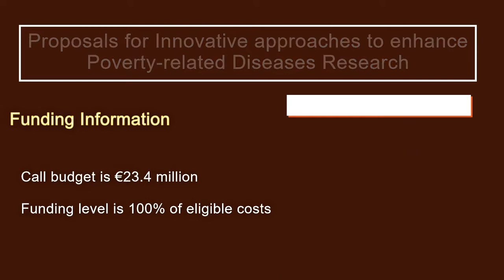Funding Opportunities to fight against Poverty-related Diseases & COVID-19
The novel coronavirus (COVID-19) Pandemic has become the most defining global humanitarian challenge of all time. It has had a devastating impact on Africa, and its effects will deepen as the rate of infection rises.

Although recently, several international organisations have raised funding to stem the impacts of COVID-19 in the country, still more significant support is needed to fulfill the large financing gaps.

In a bid to support Africa, The European & Developing Countries Clinical Trials Partnership (EDCTP) has come up with Five Grant Opportunities for NGOs and individuals to address this pandemic.